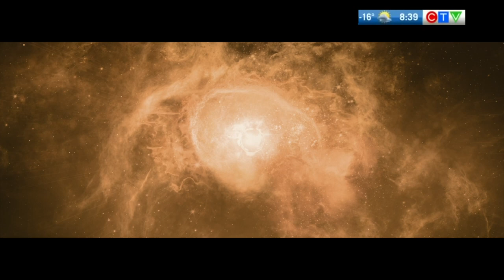After Death on CTV News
Winnipeg Director Stephen Gray joins Ainsley McPhail on CTV News Winnipeg to talk about "After Death", based on the true accounts from New York Times Bestselling authors and survivors, exploring life's biggest question "what happens when we die?"